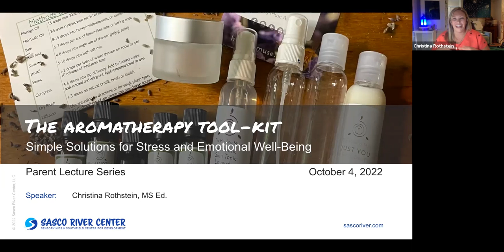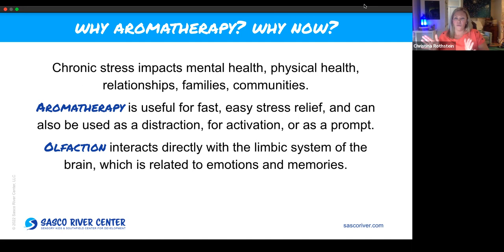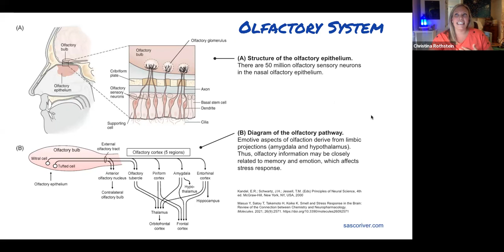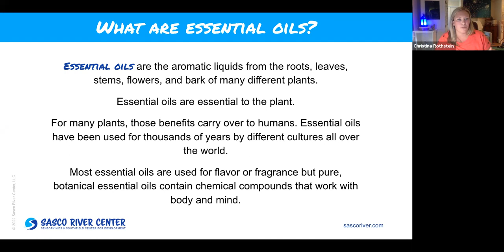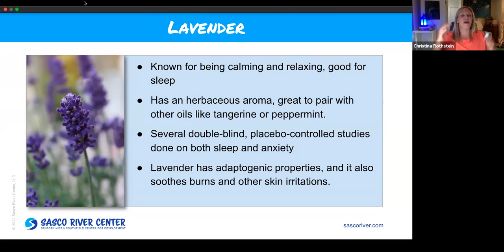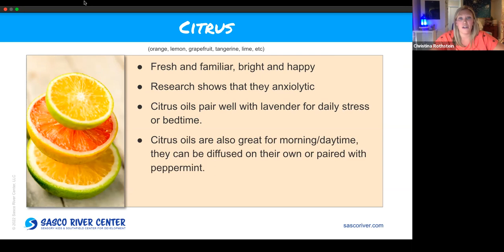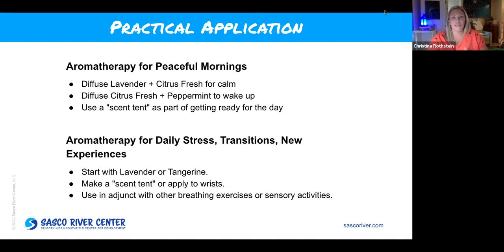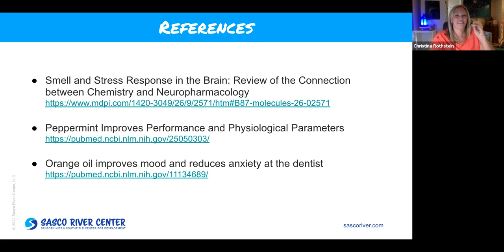The Aromatherapy Toolkit (Rothstein)-10/4/2022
Many people are using aromatherapy these days for various reasons, such as relieving stress. How and why does aromatherapy work? What does the research tell us about essential oils, the sense of smell and the impacts on our well-being?  What does practical application look like for a family with varying needs? In this lecture, you'll learn about the science of "smells" and you will explore how to build an emotional tool-kit utilizing aromatherapy for your family.